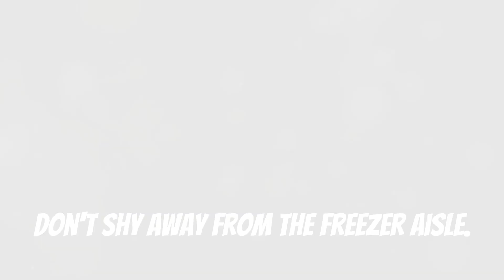Fresh vs Frozen Foods Showdown! Grocery Shopping Hacks for Weight Loss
Welcome to our exciting showdown between fresh and frozen foods! In this video, we dive deep into the world of grocery shopping hacks that can help you lose weight while making healthier choices.

Are fresh foods truly better than frozen options? We'll explore the nutritional differences, taste comparisons, and convenience factors that come into play when deciding what to put in your cart. Learn how to save money and time while still maintaining a balanced diet.

In this video, you'll discover:
- The surprising benefits of frozen foods and how they can fit into your weight loss journey.
- Tips on selecting the best fresh produce for maximum health benefits.
- Grocery shopping hacks to help you make informed decisions and avoid common pitfalls.
- Meal prep ideas using both fresh and frozen ingredients for a sustainable weight loss plan.

Join us as we empower you with knowledge to transform your grocery shopping experience and achieve your health goals.